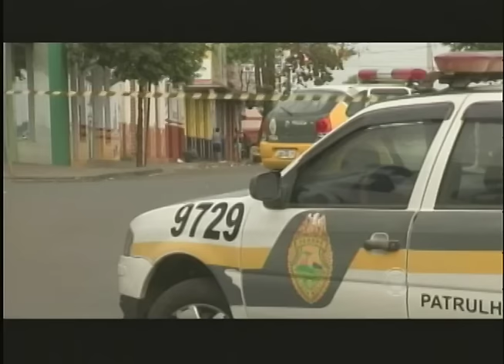Agência bancária de Jataizinho é alvo de bandidos